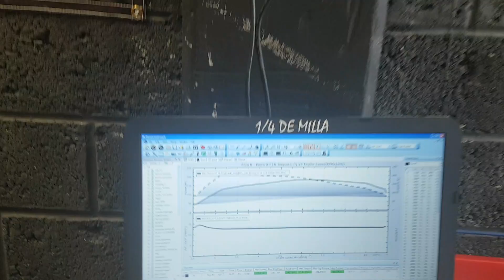Seat ibiza FR 1.8 turbo 20 valvulas a prueba de dinamometro dynocom dyno test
lunes de dinamometro en tienda norte. 1 sola corrida... $350 pesos.